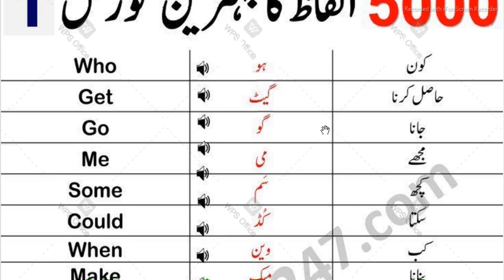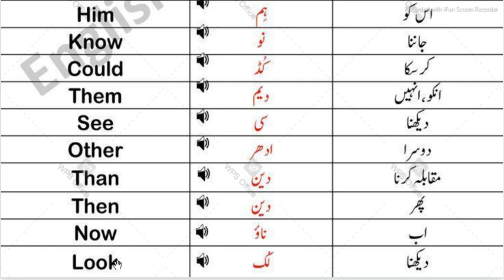5000 English Vocabulary Words Course in Urdu Class 1